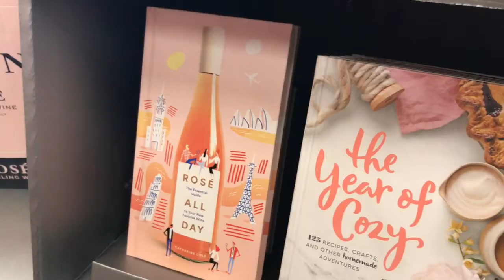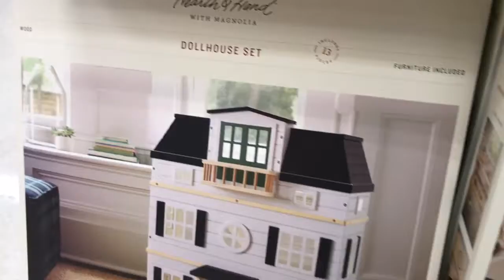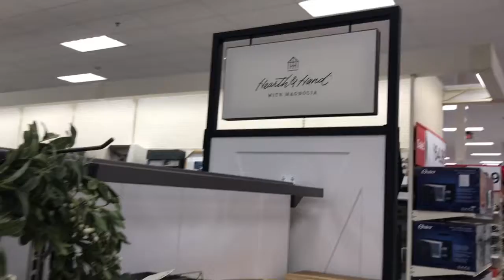Target & Bath & Body Works Shop With Me: November 2017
Today I bring to you a shop with me video! I visited Target & B&BW this weekend! So many cute gift items & more!
xoxo :)
HAUL will be up soon!!